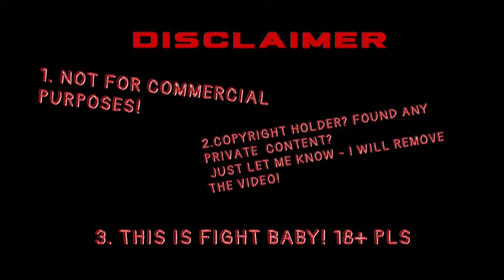Joshua Silveira vs Rafael Viana | LFA 106 | 30.04.2021